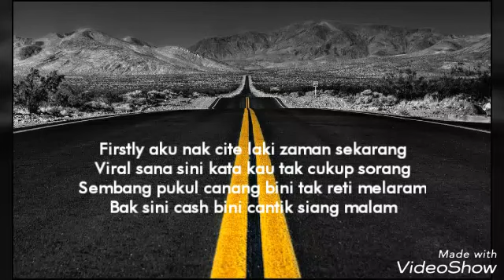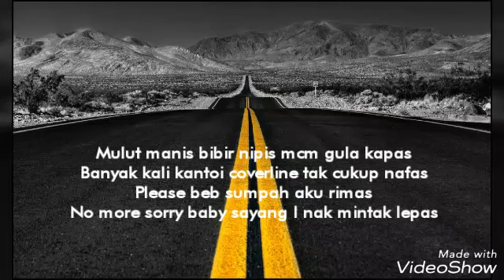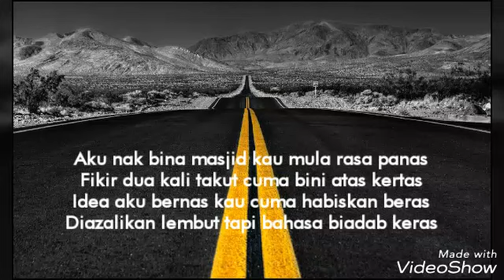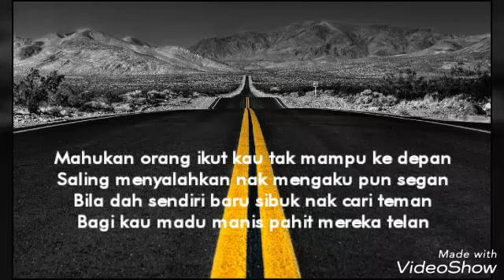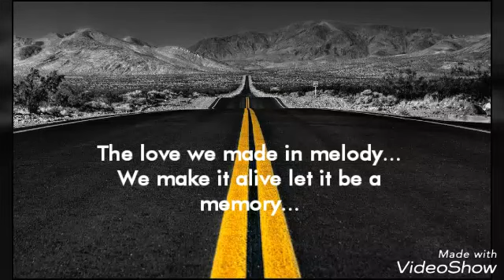KONKLUSI - DeenOmyte x E.Z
Produced, Composed, Arranged, Mixed & Mastered by S.H.S
Written & Performed by DeenOmyte & E.Z
Lyrics Video by S.H.S
Promo Poster by DeenOmyte